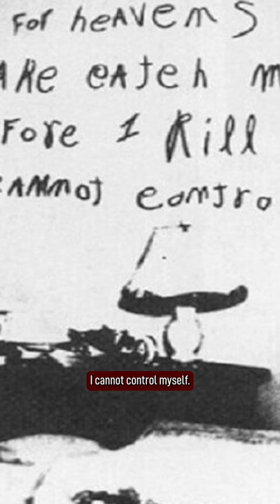This Serial Killer Begged to Be Caught...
"For heaven's sake catch me before I kill more I cannot control myself"

On December 10, 1945, serial killer William Heirens left this note scrawled in lipstick on the wall of Frances Brown's Chicago apartment. Just before writing the message, Heirens brutally stabbed Frances to death and left a knife sticking out of her neck. Heirens became known as "The Lipstick Killer" and took one more victim before police finally caught him six months later. Heirens was controversially convicted and incarcerated for three murders in 1946 after being interrogated under the influence of sodium pentothal.. known as truth serum. And by the time of his death in 2012 he had served 65 years in prison.